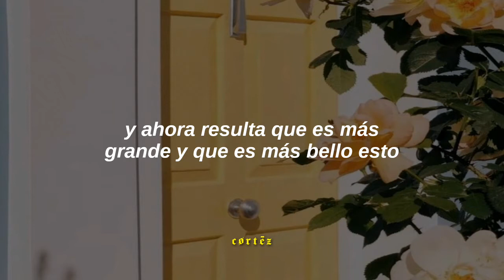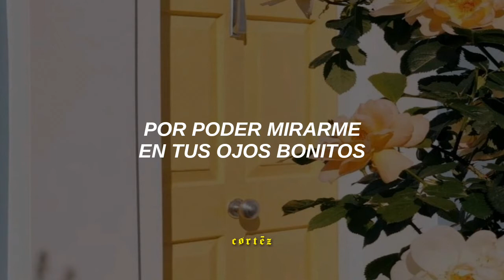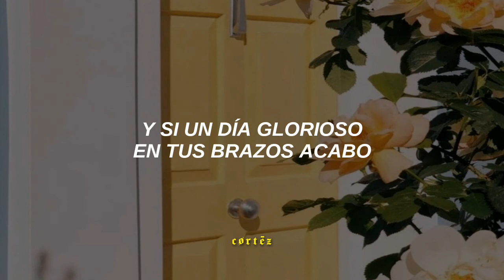Joan Sebastian - Eso Y Más // [letra]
Canción: Eso y más - Joan Sebastian